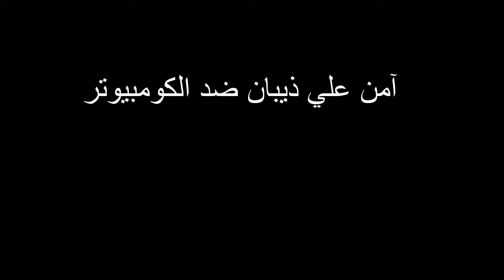Amn ali - the best player - chess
vs computer